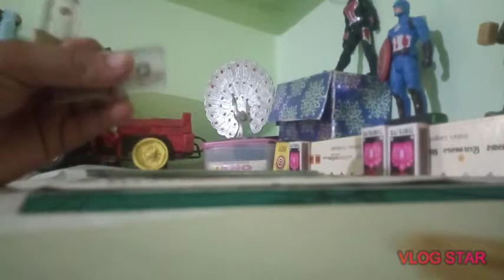How to make tractor front end loader with the help of scale DS creation 26